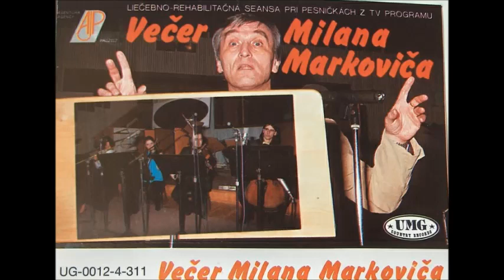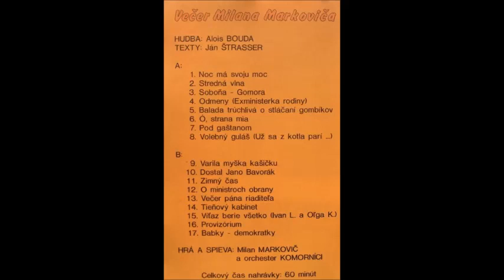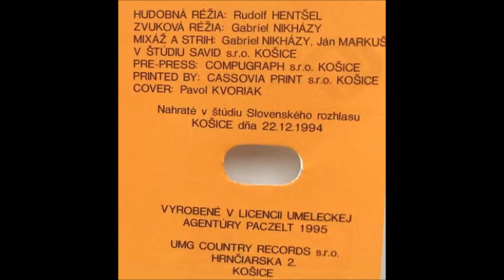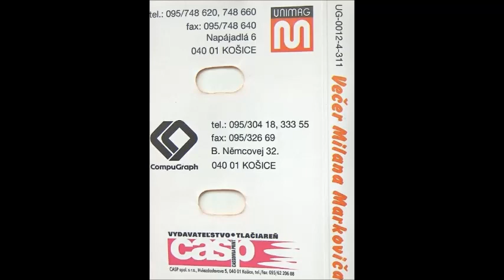Liečebno-rehabilitačná seansa pri pesničkách z TV programu Večer Milana Markoviča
natočeno ve Slovenském rozhlase 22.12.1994